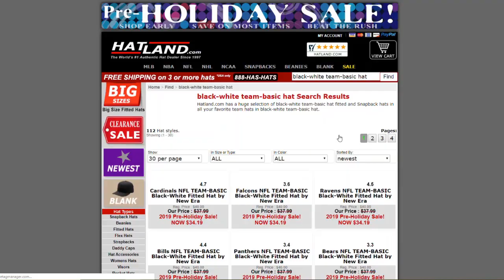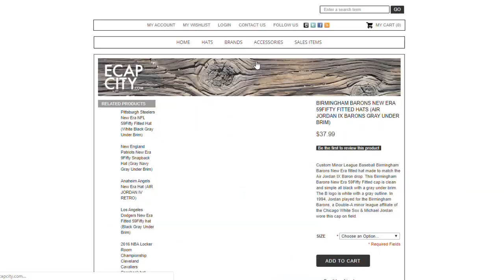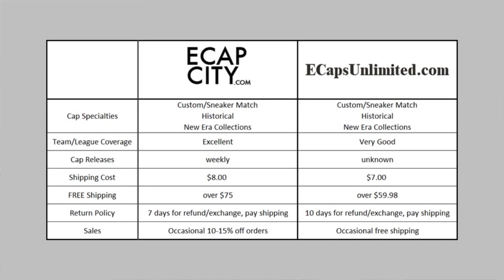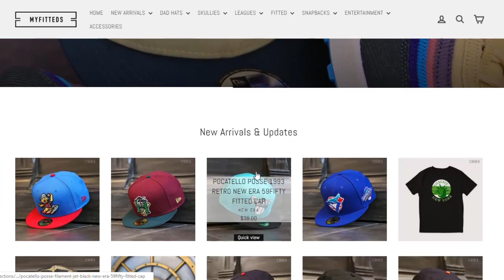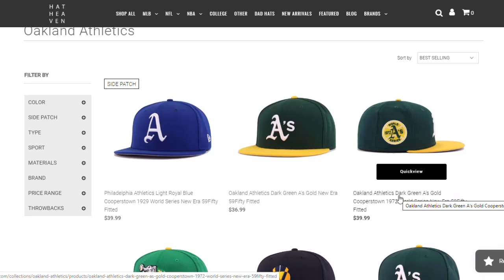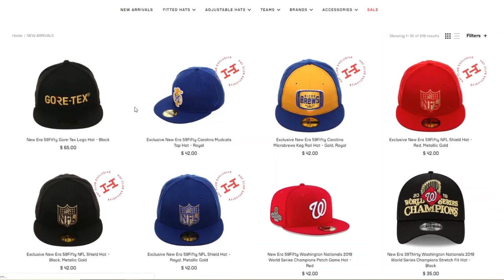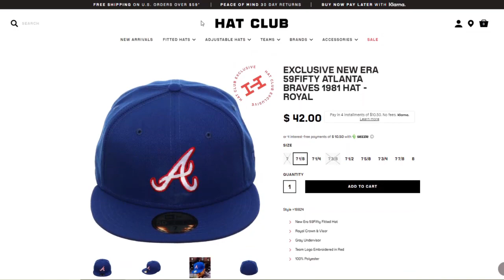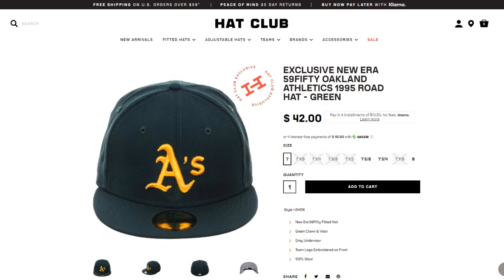Fitted Cap Vendors Part 2: The Specialists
Summary of online cap retailers that specialize in Custom and Unique 59Fifty caps.  Links to vendors in this video: